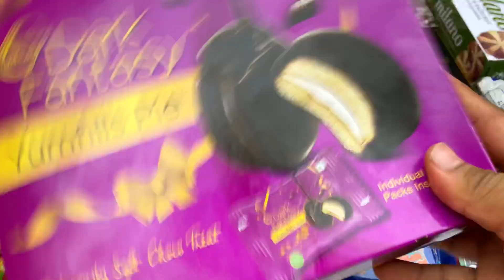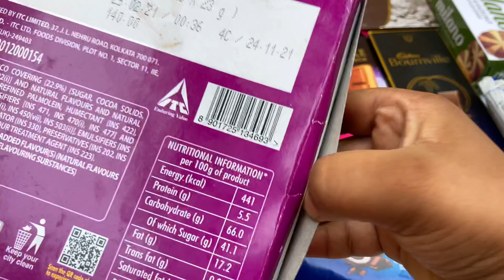Winkies cake, lot’s of yummy cake unboxing with ASMR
Lot’s Of yummy candies